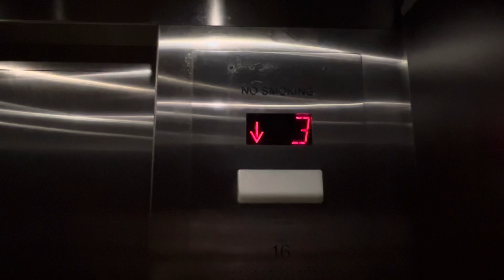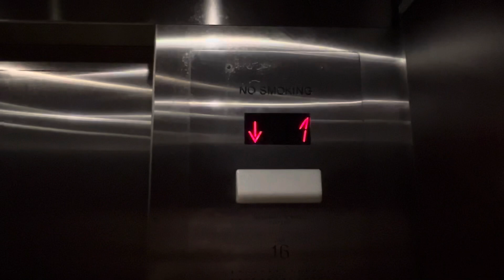Elevator Hilton Hotel (Ballroom/5th Floor Parking Garage Level)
Schindler 6400NA (Former Westinghouse)